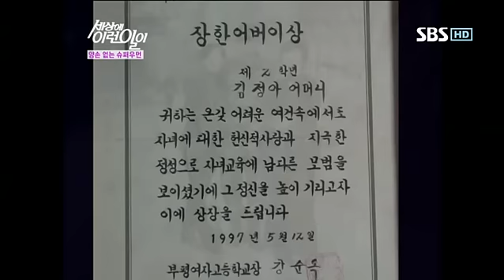세상에 이런 일이 709회 #10